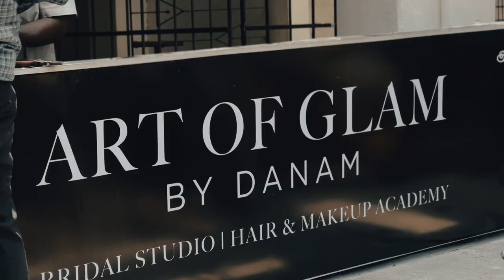Welcome to Art of Glam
Welcome to Art of Glam, your premier destination for comprehensive beauty education and professional services! Led by Dhanam, a seasoned veteran with 14 years of experience in the makeup industry, our studio is dedicated to providing top-notch training and services to enhance your skills and elevate your career.

At Art of Glam, we offer a diverse range of courses and workshops to help you master the art of makeup and hairstyling. Whether you're a beginner looking to learn the basics or an experienced artist aiming to refine your techniques, our tailored programs cater to all skill levels. With Dhanam's expertise and passion for teaching, you can trust that your skill level will soar to new heights under her guidance.

But our offerings don't stop at education. We also provide professional makeup services, ensuring that you not only learn the techniques but also have the opportunity to apply them in real-world settings. Additionally, our studio specializes in haircutting and color services, providing comprehensive training and top-quality services to meet all your beauty needs.

At Art of Glam, we're committed to fostering creativity, empowering aspiring artists, and delivering exceptional results. Whether you're looking to pursue a career in the beauty industry or simply want to enhance your skills for personal growth, we are here to support you every step of the way.

Join us at Art of Glam, where beauty meets expertise and dreams become reality.